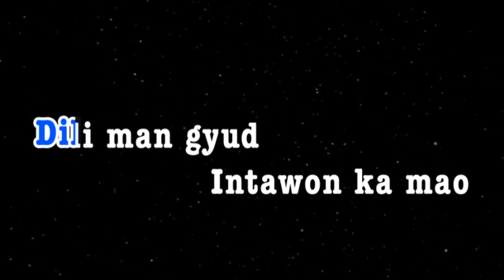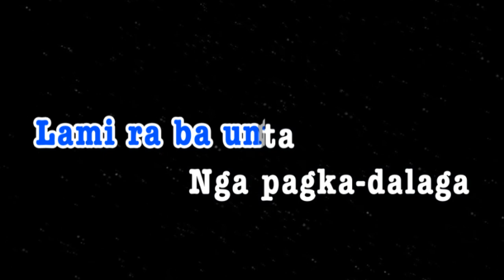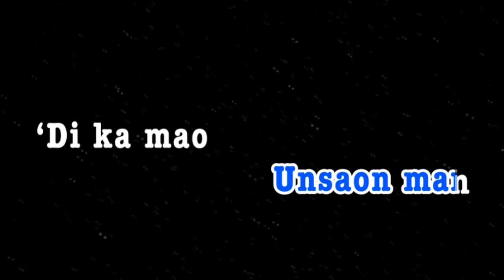DI KAMAO | Max Surban | KARAOKE CREATOR STUDIO